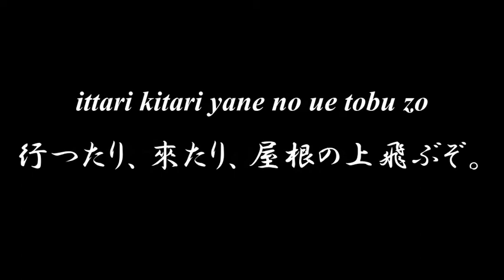Lovely Japanese song ◆ Koumori ◆ Accompaniment and Lyrics【蝙蝠】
◆◆◆ KOUMORI 蝙蝠 ◆◆◆

hiruma naze denu koumori yo
晝間なぜ出ぬ蝙蝠よ、
yabu no itati ga kowai no ka
藪の鼬鼠が怖いのか。
ban gata dete wa otukai ni
晩方出てはお使いに、
ittari kitari
行つたり、來たり、
yane no ue tobu zo
屋根の上飛ぶぞ。

sora no tonbi ga kowai no ka
空の鳶が怖いのか。
ban gata dete wa ka o tabe ni
晩方出ては蚊をたべに、
kinou mo kyou mo
昨日も、今日も、
kawa no ue tobu zo
川の上飛ぶぞ。